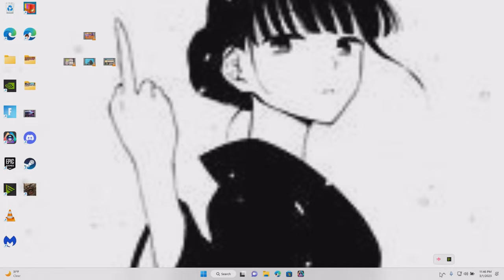fortnite with the boys